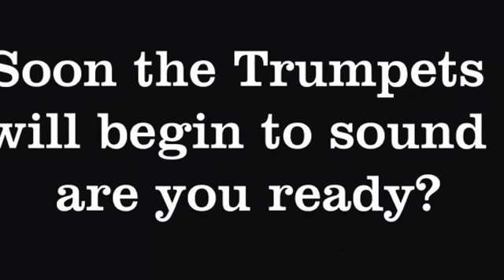The scriptural feasts of Yahuwah in contrast to the Pagan man made holidays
In this video I discuss the sharp contrast between the true holy days of the Most High Yah and the worldly man made holidays. I hope this video is a blessing and a wake up to you.

Below is the info on different stuff I mentioned in the video

Reference to nations saved into new kingdom

The Redemption of Zion
…10"Sing for joy and be glad, O daughter of Zion; for behold I am coming and I will dwell in your midst," declares Yahuwah. 11"Many nations will join themselves to Yahuwah in that day and will become My people. Then I will dwell in your midst, and you will know that Yahuwah of hosts has sent Me to you. 12"Yahuwah will possess Judah as His portion in the holy land, and will again choose Jerusalem.…
New American Standard Bible ("The lord" references replaced with Yahuwah)

Oh and it was Jeroboam who made the golden calves I get him and Rehaboam confused at times.